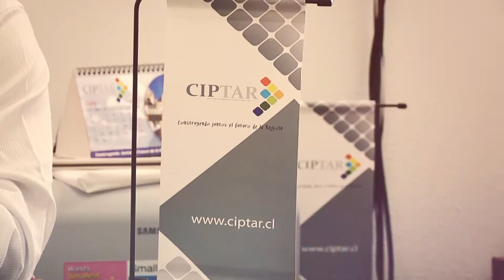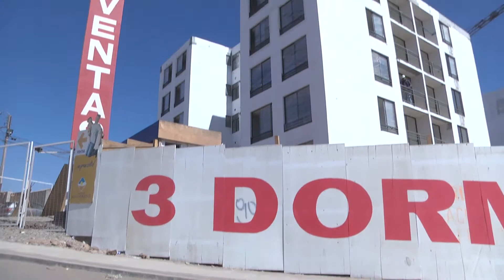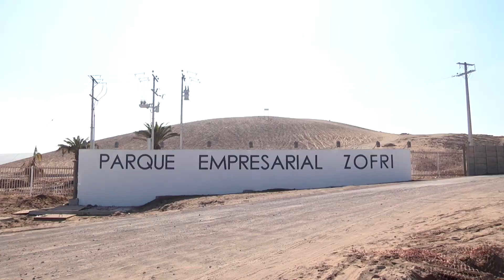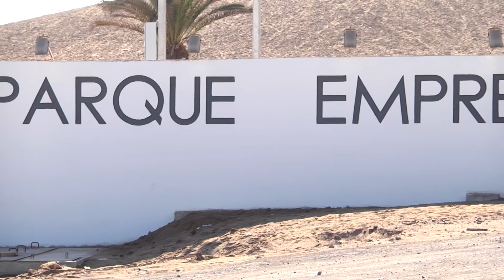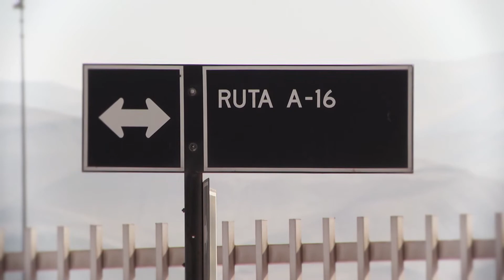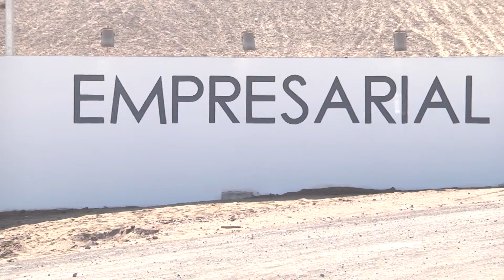TARAPACÁ, MI CASA 06 (2014.06.28) - Iquique TV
La oferta turística e inmobiliaria reunidas en este programa de Iquique Televisión.